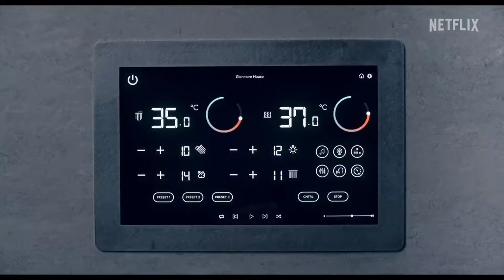Man Vs Bee - TRAILER | ROWAN ATKINSON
Man Vs Bee - TRAILER |

Streams in June 24 in Netflix.